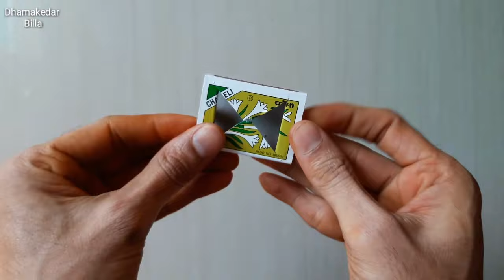माचिस का कंप्यूटर | Matchbox Computer | Cardboard Computer | machis ka Computer banana sikhayen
How to make matchbox computer
Matchbox craft
computer making idea
how to make a computer

Matchbox Computer computer making machis ka computer computer banana sikhaiye computer banana sikhao machis ka computer banane ka tarika sikhayen
माचिस का कंप्यूटर cardboard computer paper computer kagaj ka computer kaise banate he kagaj ka computer banana sikhao machis ke khali dibbe se kya kya banta he machis ke khali dibbe se kya bana sakte he machis ke khali dibbe se kuch banana sikhayen simple craft easy craft माचिस के खाली डिब्बे से कुछ बनाना सिखायें माचिस के खाली डिब्बे से क्या बना सकते हैं माचिस का कुछ बनाना सिखायें माचिस के खाली डिब्बे बनानें का तरीका सिखायें How to make matchbox craft matchbox craft Ideas matchbox easy craft matchbox simple craft

Create by Dhamakedar Billa